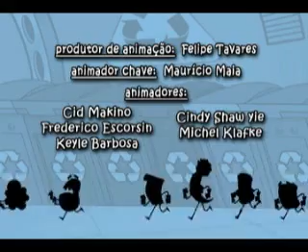Os Reciclados - Um dia na praia